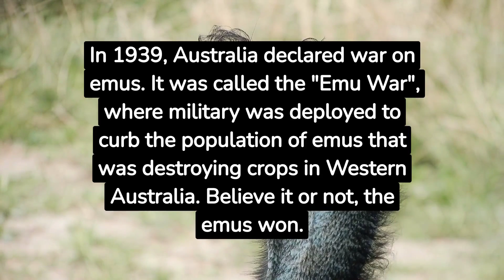Bizarre and Surprising: 14 Crazy Facts About History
Do you like history? I bet you didn't know these random facts!